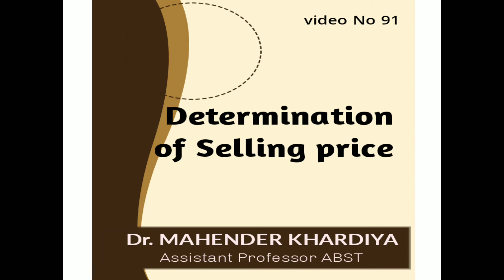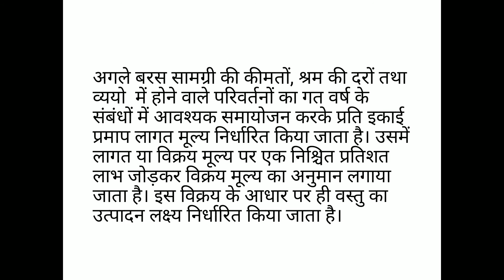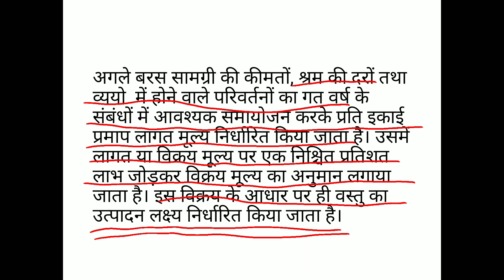Determination of Selling price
B.Com PART ll ABST paper ll Cost Accounting Topic Determination of selling price by Dr MAHENDER KUMAR KHARDIYA